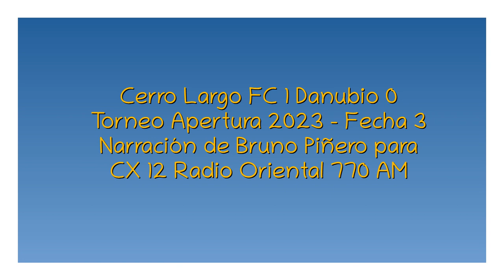Cerro Largo FC 1 Danubio 0 - Apertura 2023 (por Bruno Piñero)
El gol del partido, por Bruno Piñero y Pablo Arboleya para CX 12 Radio Oriental 770 AM.